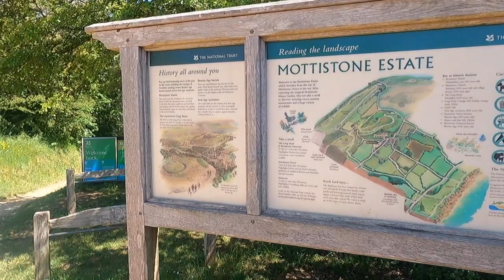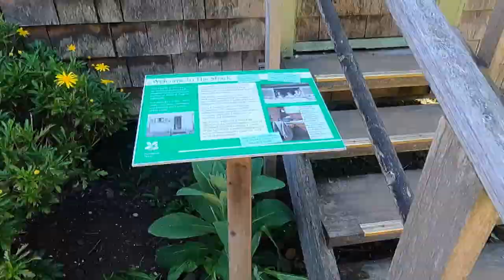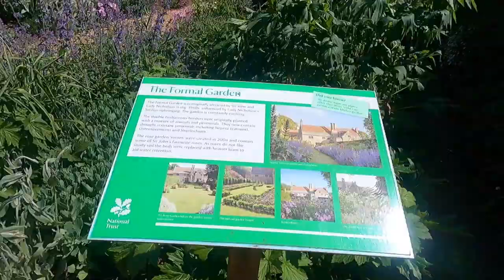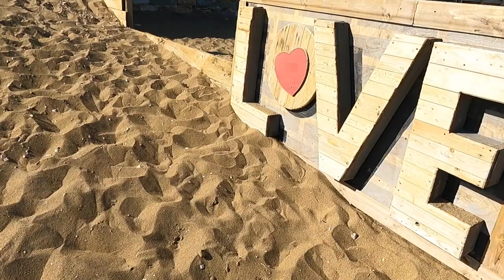Isle of Wight Fresh Water Bay, Mottistone Gardens, Sandown Beach || 怀特岛自驾游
我们继续怀特岛 Isle of Wight 自驾游。
我们先到Fresh Water Cliff，站在悬崖上拍照，真的很好看。也可以到 Fresh Water Bay看海戏水。
过后，我们到Mottistone Gardens and Estate野餐，吃午餐。这个公园很好看，正值春暖花开！。
两个小时之后，我们驱车前往今天最后的一站，Sandown。
酒店就在海滩附近。计划是在海上Paddle Boarding ， 但是迟了!
看海，游泳，吃了 炸鱼和薯条 Fish and Chips，回酒店休息。